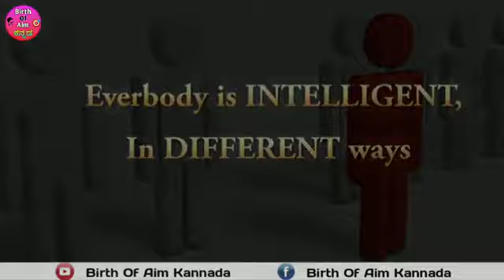very useful video please subscribe my channel 🙏🙏